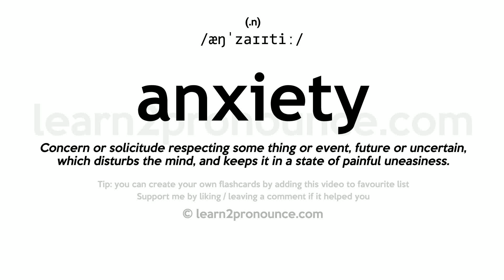Pronunciation of Anxiety | Definition of Anxiety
Anxiety pronunciation | How to pronounce Anxiety in English?
/æŋ`zaɪɪtiː/
Meaning of Anxiety | What is Anxiety?
(1) (noun) (psychiatry) a relatively permanent state of worry and nervousness occurring in a variety of mental disorders, usually accompanied by compulsive behavior or attacks of panic; (2) (noun) a vague unpleasant emotion that is experienced in anticipation of some (usually ill-defined) misfortune;
What is Anxiety | Anxiety meaning and definition?